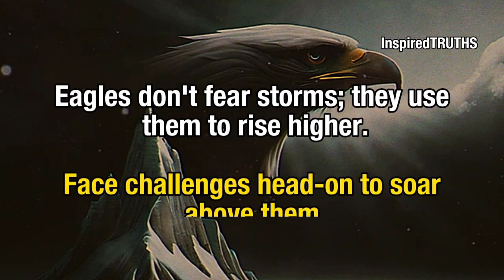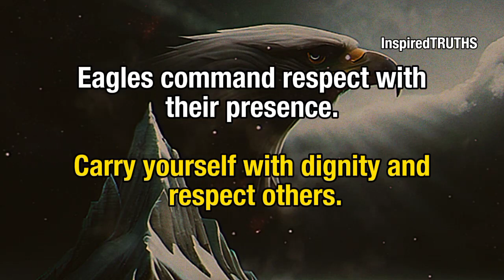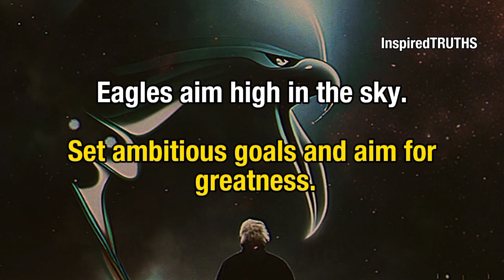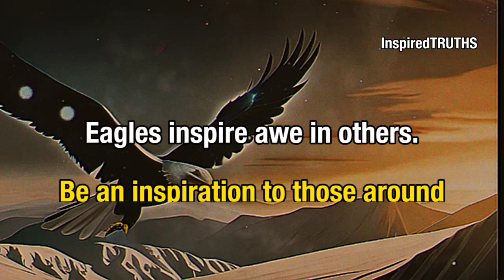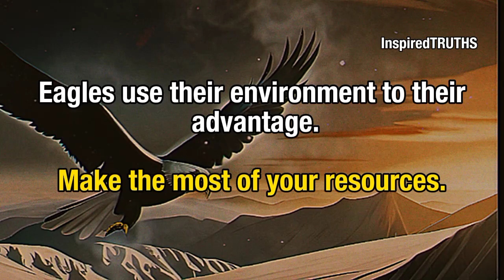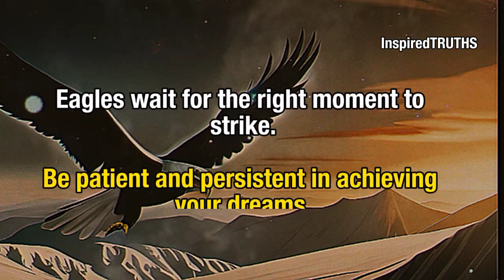EAGLES - 30 Eagle Mentality Snippets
🦅 In this video, we are taking you on a captivating journey into the world of 'EAGLES: 30 Eagle Mentality Snippets.' It's not about birds; it's about the remarkable life lessons we can learn from eagles and apply to our own lives.

Explore the basics of 'EAGLES: 30 Eagle Mentality Snippets' and watch as we journey deeper, unravelling the profound wisdom that eagles possess. Each aspect of their mentality will be explained with practical tips and relatable examples, making it easy for anyone to grasp.

By the end of this video, you will be equipped with insights that can help you reach new heights in personal growth and success.

⭐MORE ATTITUDE, MENTALITY & MINDSET VIDEOs⭐

a life lesson from the eagle